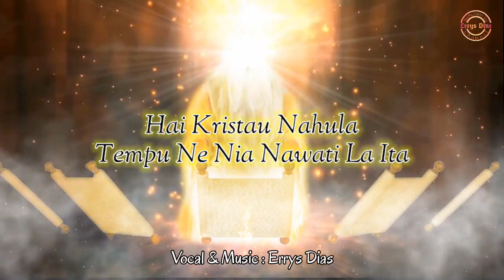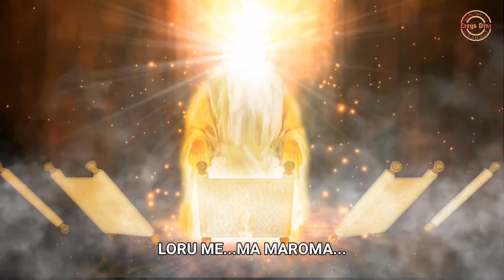HAI KRISTAU NAHULA TEMPU NE NIA NAWATI LA ITA || Cover : Errys Dias (Official Music)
HAI KRISTAU NAHULA TEMPU NE NIA NAWATI LA ITA, Errys Dias

Espera katak liu husi hananu ne'e bele fo haksolok ba ita hotu.

Vocal      : Errys Dias
Musik.    : Errys Dias
Editor.     : Errys Dias